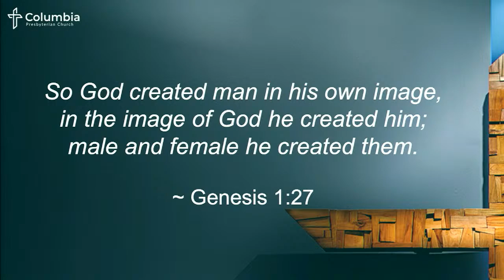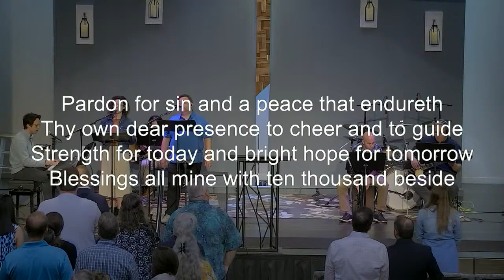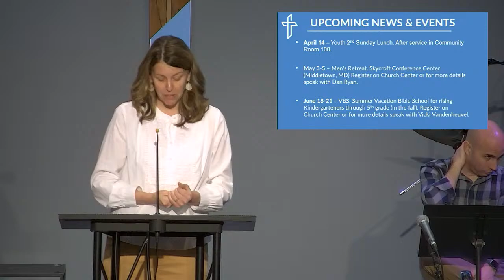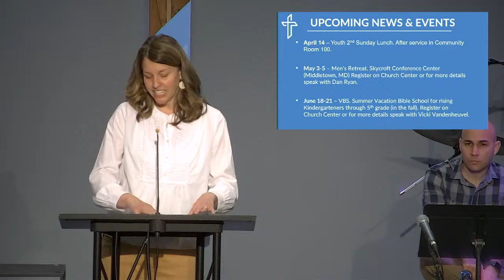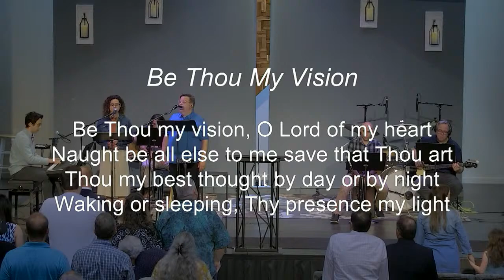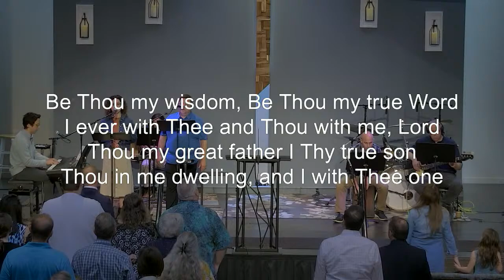Morning Worship Service - April 14, 2024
Worship service at Columbia Presbyterian Church (PCA) in Columbia, MD.

Liturgist: Wayne Koch
Preacher:  Dan Ryan
Song Leader: John Watts
Sermon Sources: Matthew 22:15-22
The Holy Bible, ESV

As a church we have a CCLI license to use this song (146341, Size C) and a Streaming License (20184206, Size C). We believe our usage is legitimate, and we have no intention of monetizing this video.

CCLI Licenses
Copyright License
146341 Size C (expires Sept 30, 2024)

Streaming License
20184206, Size C (expires Sept 30, 2024)